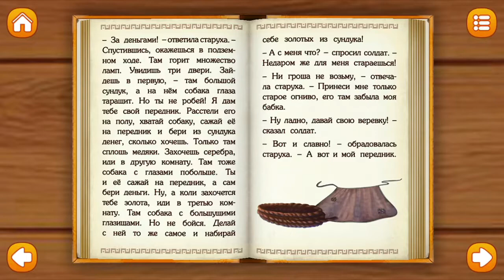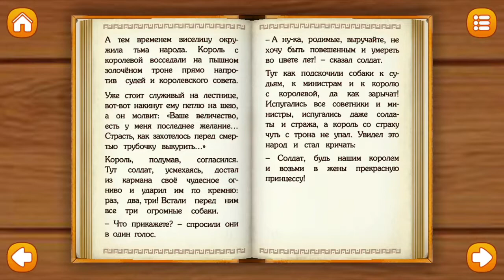Огниво - интерактивная книга для детей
Интерактивные сказки для детей.